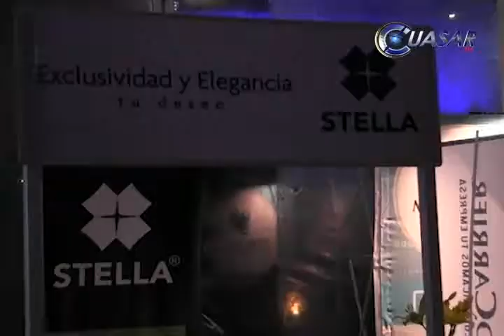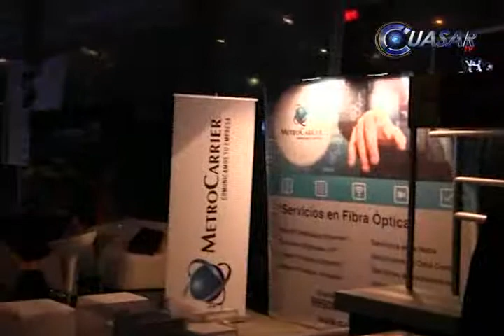Genera COPARMEX alianzas estratégicas entre empresarios michoacanos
Un total de 200 empresas michoacanas participaron en la quinta edición de la red de negocios cuyo objetivo fue generar la oportunidad de hacer alianzas estratégicas que permitan el crecimiento de los establecimientos agremiados a la COPARMEX…